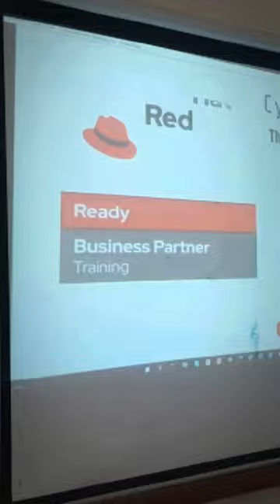A Glimpse of from our 3rd Cyber Security Workshop at BIET Davangere!